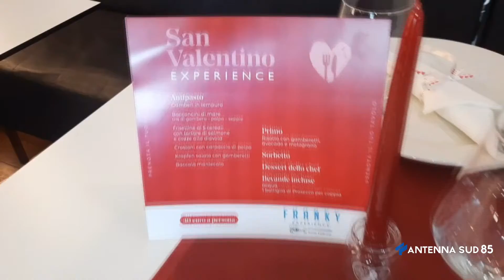13 Febbraio 2022 Il menu' giusto per San Valentino